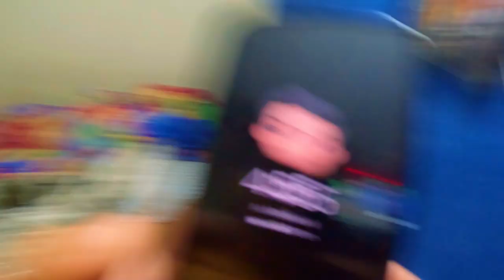Tyson Ne Kiya Kuch Unexpected| Rahul Yadav Vlogs